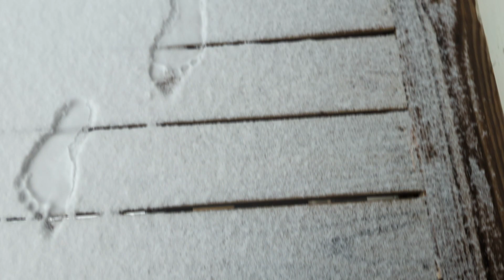Walking in the snow!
surprisedly this hurt a lot haha!
what should I do next?
Also watch my friend videos for more!